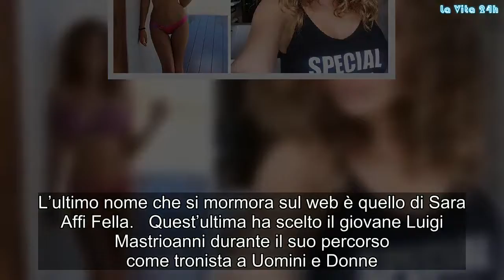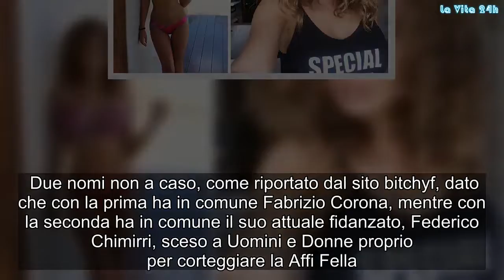Grande Fratello Vip che intecci: uomo in comune tra Silvia Provvedi e Sara Affi Fella | La prove del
Gli autori del Grande Fratello Vip stanno sondando più nomi per la prossima edizione del reality show condotto da Ilary Blasi e Alfonso Signorini. Anche in questa edizione ci saranno dei personaggi che provengono dal mondo di Uomini e Donne, il dating show ideato da Maria De Filippi.L’ultimo nome che si mormora sul web è quello di Sara Affi Fella.  Quest’ultima ha scelto il giovane Luigi Mastrioanni durante il suo percorso come tronista a Uomini e Donne. Purtroppo però la relazione con il siciliano è durata pochissime settimane. Una separazione avvenuta con tante frecciatine sui social network. Un copione quasi già scritto poichè notevoli sono i legami tra i concorrenti, ad esempio Silvia Provvedi, la mora delle Donatella. Silvia entrerà in Casa insieme alla gemella Giulia e secondo gli ultimi rumors sarebbero state contattate per partecipare anche Nina Moric e Sara Affi Fella.  Due nomi non a caso, come riportato dal sito bitchyf, dato che con la prima ha in comune Fabrizio Corona, mentre con la seconda ha in comune il suo attuale fidanzato, Federico Chimirri, sceso a Uomini e Donne proprio per corteggiare la Affi Fella. Anche l’ex fidanzato Corona in qualità di ‘sorpresa’, che a sua volta troverebbe l’ex cognato Francesco Monte.      Ilary Blasi confermata come conduttrice del programma  Confermata alla conduzione Ilary Blasi mentre Aida Nazir ha smentito la sua partecipazione, dichiarando sui social: “Aida ha detto no. Ci sono altre cose affascinanti da fare”.  Questa terza stagione del Grande Fratello Vip, si prospetta scoppiettante. Tra indiscrezioni e trattative comunque siamo ancora all’inizio. Nelle prossime settimane per definire il cast del GF Vip 3.